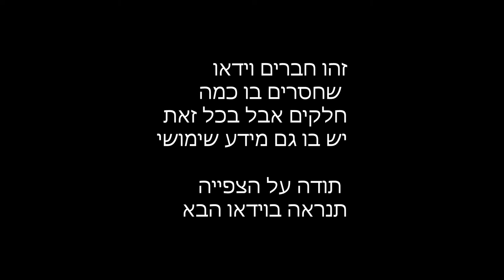החלפת שרשרת וגלגלי שיניים באופנוע - הונדה אינובה - מדריך מצולם בוידאו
וידאו לא מלא אבל יש בו הסבר בסיסי שממנו אפשר להבין איך להחליף שרשרת באופנוע, למי שיש רקע כללי סביר בשימוש בכלי עבודה.